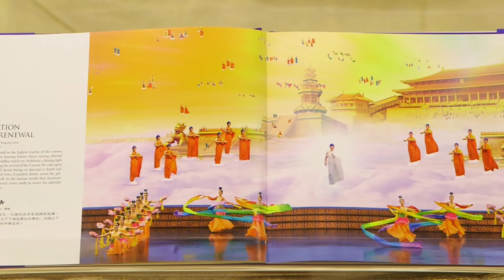Comédien français - Shen Yun est un pont entre le Ciel et les Hommes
Pierre-Alain de Garrigues est un comédien français de voix off. Il a travaillé pour de nombreux films tels que “Le Grand Bleu” et “Le Seigneur Des Anneaux”. Ces dernières années, il a aussi été la voix française des campagnes promotionnelles de Shen Yun. Après avoir vu le spectacle Shen Yun à Paris, il a découvert ce qu’était vraiment la Chine, l’Empire du milieu.

Comédien voix off - Pierre-Alain de Garrigues
Je suis la personne qui fais les publicités, qui raconte l’histoire de Shen Yun à la télévision quand il y a des publicités. Je parle tout le temps et je dis tout le temps: Shen Yun.
C’est quelque chose de puissant. C’est à la fois puissant et délicat. Vraiment c’est magnifique, bravo à tous. Toute cette alliance terrestre et du ciel en même temps, on peut dire que c’est l’empire du milieu aussi. Vraiment c’est génial, j’adore. C’est bien d’être terrien pour voir des choses du ciel.
J’ai beaucoup aimé les grandes manches, j’avais l’impression que c’était moi qui dansais. J’ai adoré. Cette alliance de musique que l’on connait peu, mais en fait que l’on connaît très bien intérieurement. On est impressionné. Le professionnalisme est extraordinaire. Tout le monde est beau. Donc magnifique, sublime à voir, à aimer. J’adore.

Reportage NTD – Paris, France